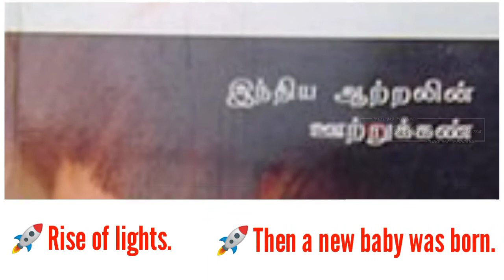APJ Abdul kalam life story | Motivational Story | Abdul kalam biography | Farmer President | தமிழில்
Dr.Abj Abdul kalam